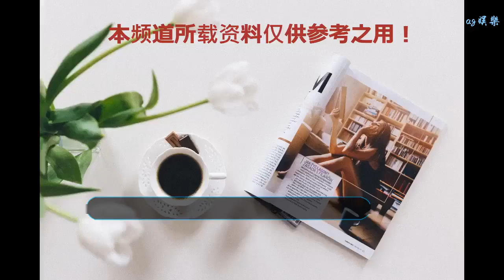Easyhoon轉型教練！SN戰隊官宣Easyhoon以助理教練身份加盟蘇寧！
谢谢！

    游久電競12月14日訊，最近LPL各家俱樂部的官宣可謂一波未平一波又起。僅14日一天就有好幾波重量級官宣，繼前日SN（原SNG）戰隊官宣SMLZ加盟之后，再度官宣了新賽季執教SN兩位教練。除卻主教練之外，助理教練竟是LPL粉絲極為熟悉的韓援選手Easyhoon！
    以下為微博原文：
    今天，我們很高興的向大家宣布：教練林慧星Comet（LIM HYE SUNG）正式加盟蘇寧，擔任英雄聯盟分部一隊主教練；助理教練李知勛Easyhoon（LEE JI HOON）正式加盟蘇寧，擔任英雄聯盟分部一隊助理教練。
    林慧星教練作為前Xenics戰隊的職業選手，對游戲有著深刻的理解。他曾執教于AFS戰隊和JAG戰隊，擔任戰術教練。在執教AFS期間，戰隊成績獲得了巨大提升，幫助隊伍先后獲得過2018年LCK春季賽亞軍、2018年LCK夏季賽季軍，并成功帶領AFS闖入英雄聯盟2018年全球總決賽8強。擔任教練的經歷讓他具備良好的戰術思維和賽訓管理能力。
    李知勛助教曾作為中單選手效力于SKT戰隊。在擔任選手期間，李知勛穩健的中路對線能力和及時的支援能力是團隊最堅實的依靠。他曾和隊友們一起獲得過2015LCK春季賽&夏季賽冠軍、英雄聯盟S5世界總決賽冠軍等榮譽。擔任選手的經歷讓他具備了豐富的作戰經驗和戰術儲備，良好的中文也能讓他與選手溝通無障礙。
希望在林慧星教練和李知勛助教的帶領下，蘇寧電子競技俱樂部英雄聯盟分部的成績能夠取得更大的突破，創造全新蘇寧輝煌。?
    作為曾經的SKT王朝的一員，“侯爺”的實力有目共睹。在來到LPL之后，曾伴隨VG幾度沉浮。但一直未有更好的成績。終于在新賽季轉變了身份，以教練一職重新馳騁賽場！我們也期待全新身份的Easyhoon能與SN戰隊在新賽季給我們帶來更多的奇跡！